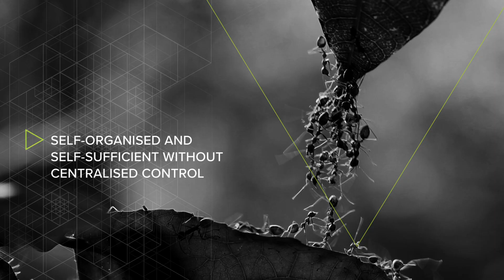How will swarm robotics transform the way we live?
‘Swarm robotics’ is the coordination of large numbers of relatively simple robots working together on a specific task without centralised control. Given the potential of this concept, swarm robots have begun to appear across a multitude of applications, particularly for manufacturing and industrialisation techniques.

Be sure to follow GMIS on our social channels below